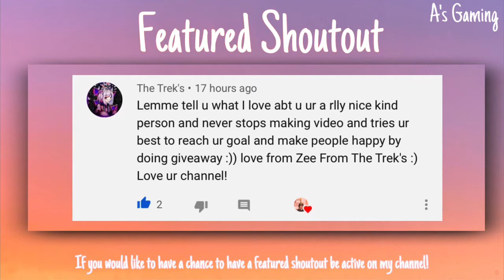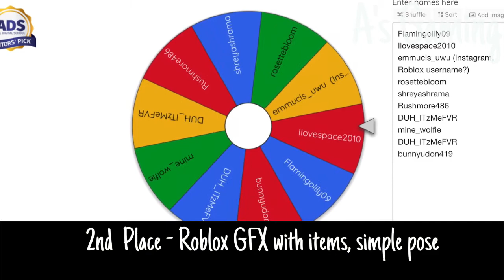Giveaway Winners + Announcement | Roblox | CLAIMED